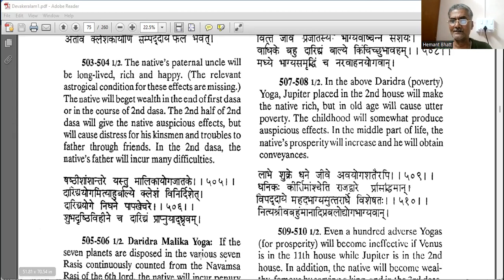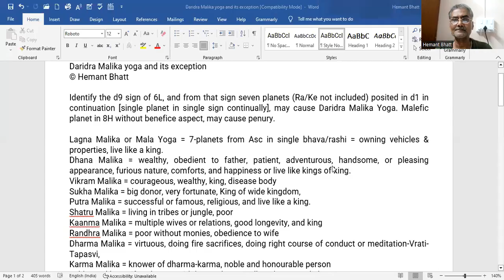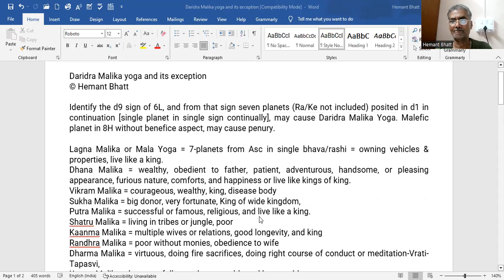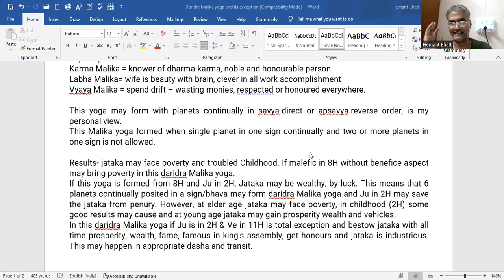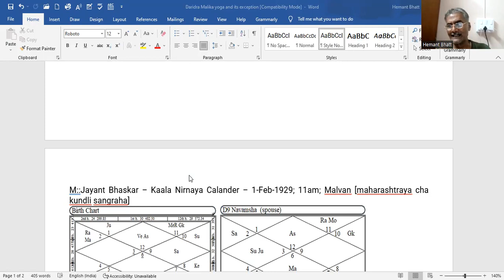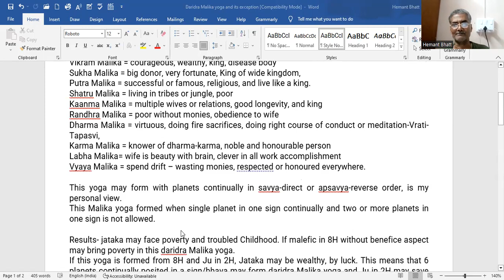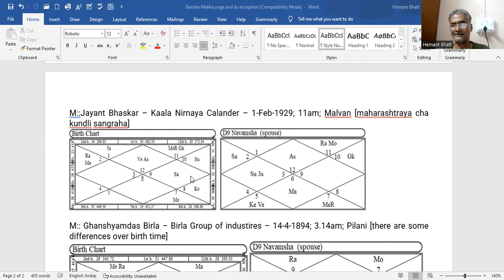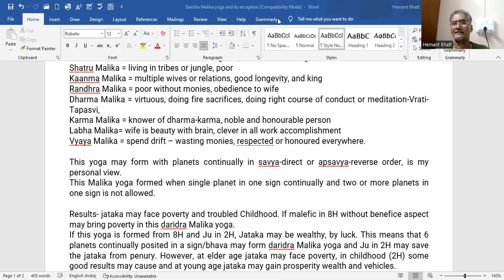Daridra Malika Yoga & its Exception